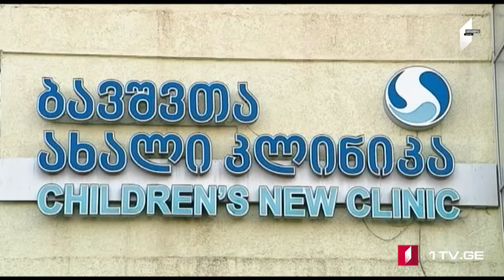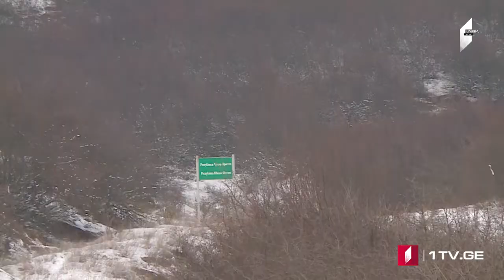ՄՈԱՄԲԵ – լրատվական թողարկում հայերենով [20:00/19.01.2022]